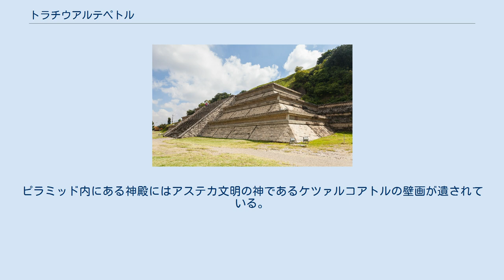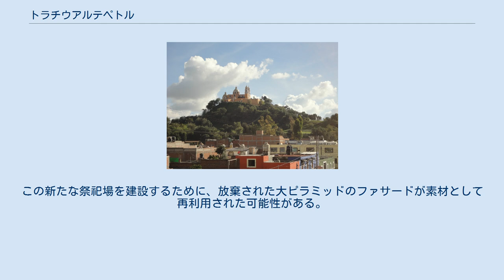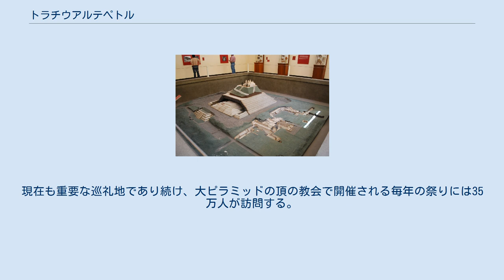トラチウアルテペトル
トラチウアルテペトル（ナワトル語: Tlachihualtepetl）は、メキシコのプエブラ州サン・アンドレス・チョルラにある階段ピラミッドである。
チョルーラの大ピラミッドとも称される。
 先コロンブス期の新大陸において、使われた建築素材の量という点で最大の建築物である。
 トラチウアルテペトルという名称はナワトル語で「人工の(tlachīhualli 「 chīhua「作る」) 山(tepetl)」を意味する。
 ピラミッドの高さは55メートルで底辺は450メートルにも及ぶ。
ピラミッド内にある神殿にはアステカ文明の神であるケツァルコアトルの壁画が遺されている。
 大ピラミッドは形成期後期に建設がはじまり、その後何度も拡大・改築を重ねてきたが、4段階にわたって大きな改築があったことが知られている。
 トルテカ・チチメカは大ピラミッドを放棄し、その北西隣を新たな祭祀の中心とした。
ここにケツァルコアトルのピラミッドが建設された。
この神殿は現存しないが、文献によればテノチティトランのテンプロ・マヨールよりも大きかったという。
この新たな祭祀場を建設するために、放棄された大ピラミッドのファサードが素材として再利用された可能性がある。
 16世紀にスペインのコンキスタドールであるエルナン・コルテスがチョルーラを訪れたとき、大ピラミッドはすでに放棄され、その上に雨の神であるチコナウキアウィトル（9の雨）の神殿が建っていたとされる。
コルテスらのスペイン人は彼らを歓迎したチョルーラの貴族たちを虐殺した。
ケツァルコアトルのピラミッドは破壊され、スペイン人はその後にサンガブリエル教会を建設した。
大ピラミッドの上にはレメディオスの聖母教会 (Iglesia de Nuestra Señora de los Remedios, Cholula) を建設した。
 後古典期のチョルーラはケツァルコアトル信仰の中心地だった。
現在も重要な巡礼地であり続け、大ピラミッドの頂の教会で開催される毎年の祭りには35万人が訪問する。